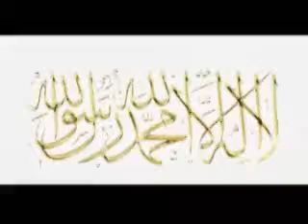Ratschlag an die Geschwister im Islam 4/4 - Abu Ubeyda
ww.diewahrerelegion.de